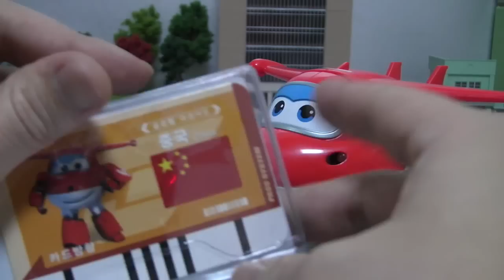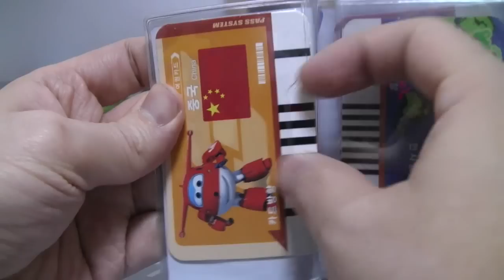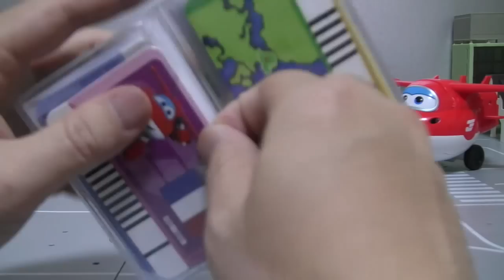슈퍼윙스 호기의 세계여행 장난감 Super Wings Hogi World Travel Toys